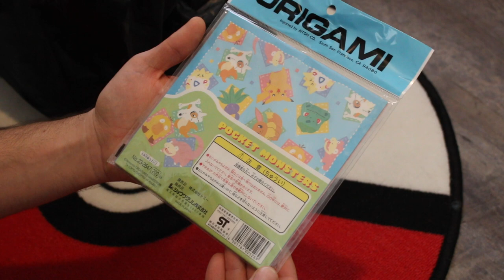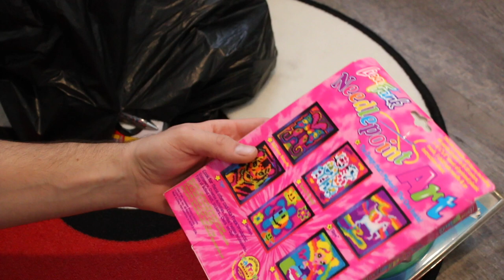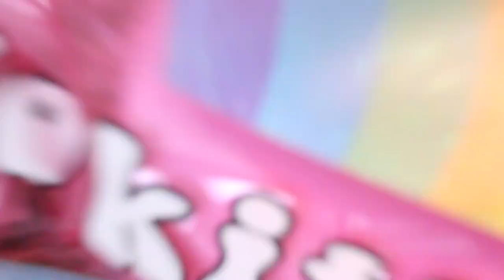TOY HUNTING HIDDEN SPOTS For Star Wars Black Series, Marvel Legends, NEca Action Figures! - PART 2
2021 TOY HUNTING HIDDEN SPOTS For Star Wars Black Series, Marvel Legends Action Figures! TARGET, this year! wow Clearance toy haul!

TOY HUNTING HIDDEN SPOTS! Great Haul Pokemon, Marvel Legends Neca toys & More!

MARVEL LEGENDS ROGUE FOUND AT THE FLEA MARKET! + video game, action figure HAUL/ VLOG